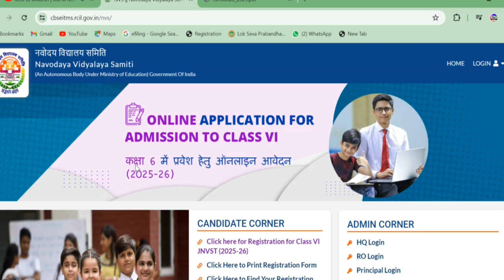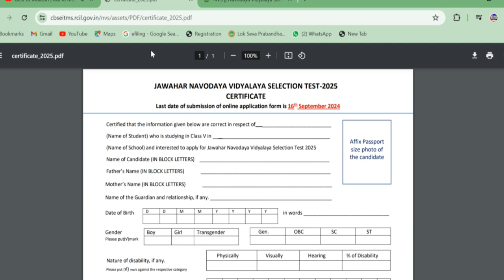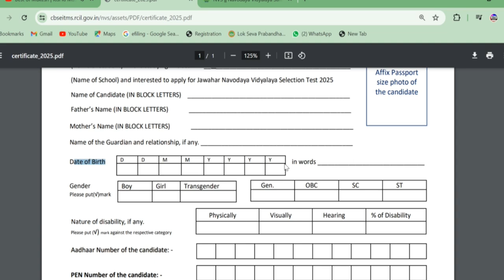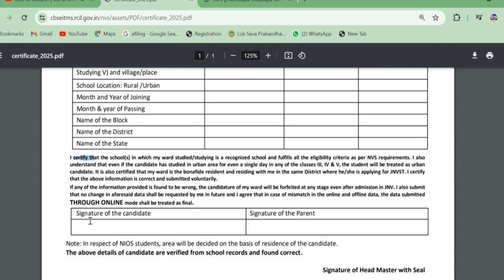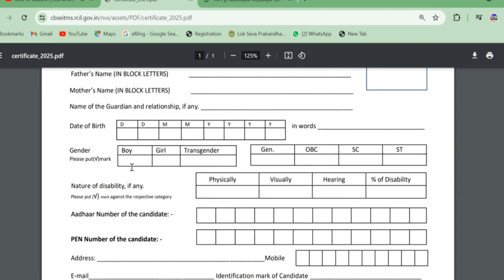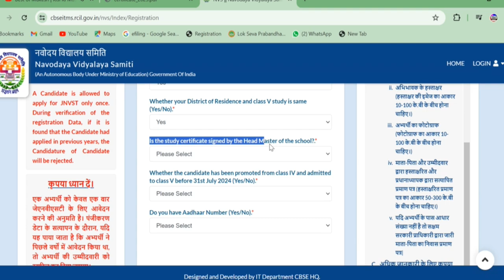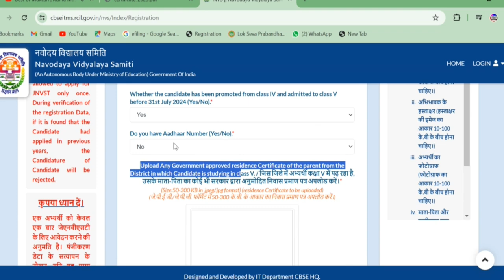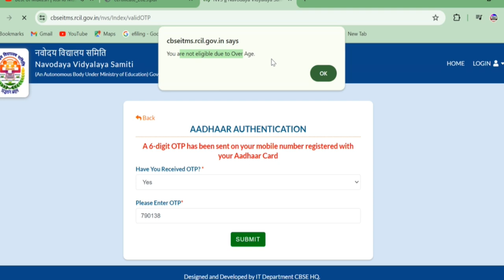नवोदय विद्यालय कक्षा 6 एडमिशन पूरी जानकारी, आवेदन प्रक्रिया || online form kaise bhare 2024-25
नवोदय विद्यालय कक्षा 6 एडमिशन: पूरी जानकारी, आवेदन प्रक्रिया और महत्वपूर्ण बिंदुओं का संग्रह

CHANNEL INTRO –
Hello dosto… ..
Swagat hai aapka aapke apne youtube channel update right learn (URL) me jaha aapko milta hai samay samay par right update.
दोस्तों इस चैनल पर में science and technology रिव्यु education govt. exams online form fill up technical review youtube tips and tricks ,  और भी कई तरह के वीडियो डालता रहता हु
सो अगर आपको वीडियोस पसंद आती है तो विडियो को लाइक जरूर करे |

दोस्तों स्वागत है आप सबका आपके अपने youtube चैनल update right learn (URL) पर जहा आपको मिलता है ऑनलाइन solution |
तो दोस्तों आज की इस विडियो में मैं आपको बताने वाला हूँ NVS SCHOOL ADMISSION के बारे मे |जी हाँ दोस्तों अगर आप भी अपने  बच्चों को nvs मतलब नवोदय विध्यालय समिति मे कक्षा 6टी मे अड्मिशन दिलाना चाहते है तो उसके लिए online फोरम भरना चालू हो गया है जिसके लिए आप online अप्लाइ कर सकते है जिसकी पूरी जानकारी मैंने विडिओ मैं बताई है तो जल्दी से पूरा विडिओ जरूर देखे |  तो देखते रहिये update right learn (URL)channel और subscribe जरूर करे |